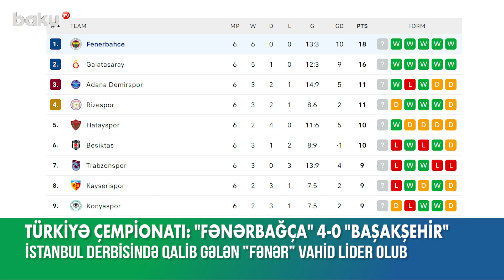“Fənərbağça” İstanbul derbisində darmadağınla qələbə qazandı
Türkiyə super liqasında 3-cü turdan təxirə salınan matçda “Fənərbağça” komandası “Başakşehir”i darmadağın edib.
“Şükrü Saracoğlu” stadionunda keçirilən oyunda hesab artıq 5-ci dəqiqədə açılıb. Meydan sahiblərindən Aleksander Djiku ilk qola imza atıb. 5 dəqiqə sonra qonaqların üzvü Leo Duarte avtoqol müəllifi olub: 2-0.
Bundan sonra da hücumlarını davam etdirən “Fənər” 20-ci dəqiqədə fərqi 3-ə yüksəldib. Bu dəfə Sebastyan Şimanski azarkeşləri sevindirib. İstanbul nəhəngi fasiləyə 3-0 hesablı üstünlüklə yollanıb.
2-ci yarı da “Fənərbağça”nın üstünlüyü şəraitində keçib. 80-ci dəqiqədə Şimanski özünün 2-ci komandasının isə 4-cü qolunu vurub. “Fənərbağça” – “Başakşehir”: 4-0.
Bütün yarışlarda ardıcıl 13-cü qələbəsini qazanan “Fənər” 18 xalla turnir cədvəlinə başçılıq edir. Komanda 2-ci yerdəki son çempion “Qalatasaray”ı 2 xal qabaqlayır.